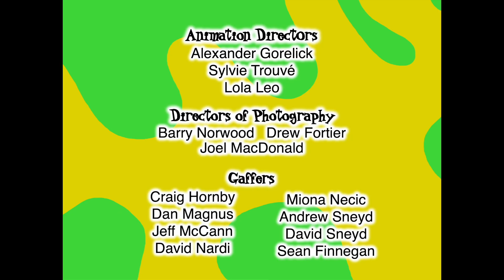(FANMADE) JoJo's Circus - JoJo Visits the Idea Warehouse Credits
Imagine JoJo and her friends had an idea emergency with the Imagination Movers' help